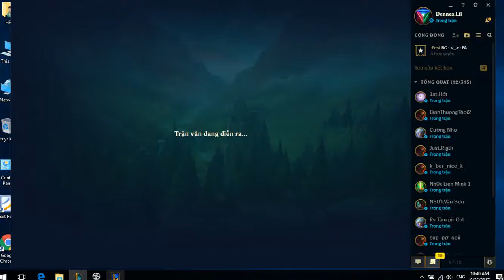Dennes.Lil ( Jhin AD ) - KayLee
Tên Liên Minh Huyền Thoại : Denne.Lil